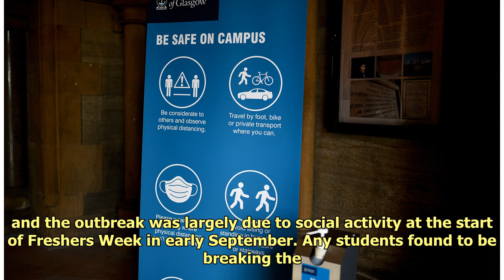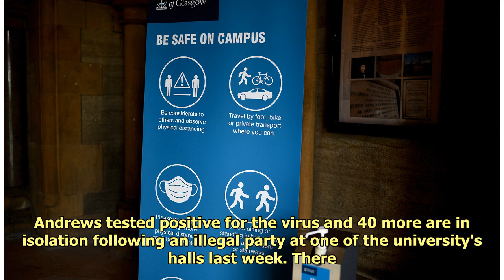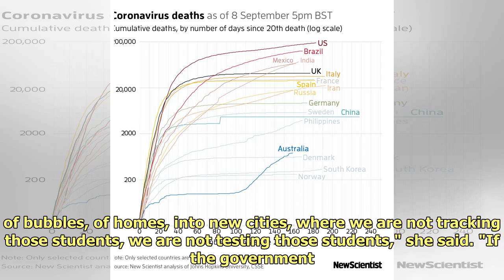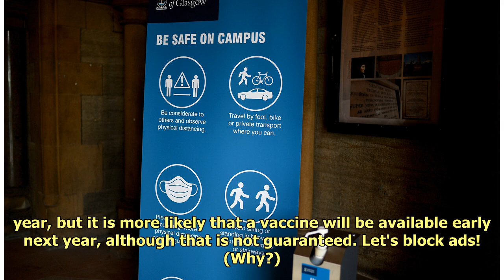Hundreds of students self-isolating after major COVID-19 outbreaks in UK universities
LONDON, Spet. 24 (Xinhua) -- H...